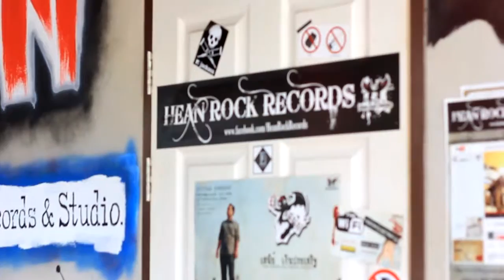IRON HORSE X LABLE [ live in Bangpradang 2015 ]